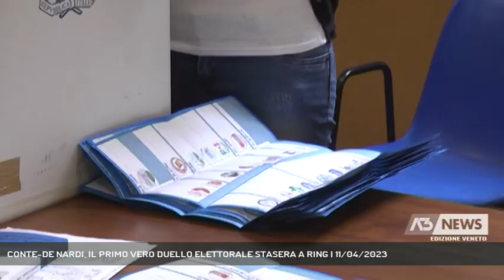CONTE-DE NARDI, IL PRIMO VERO DUELLO ELETTORALE STASERA A RING | 11/04/2023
A3 NEWS Veneto 11/04/2023 - TREVISO - Il primo vero duello di questa campagna elettorale. Stasera a Ring, a partire dalle 21,15, il confronto tra il sindaco uscente, il leghista Mario Conte, e il candidato civico del centrosinistra Giorgio De Nardi. Sullo sfondo i presunti fatti di Monigo, con il primo cittadino accusato di aver urlato contro De Nardi, con tanto di spintoni.  || Queste le premesse del primo vero duello della campagna elettorale 2023 a Treviso: da un lato il sindaco uscente, il leghista Mario Conte, dall'altro Giorgio De Nardi, imprenditore digitale, civico a capo della coalizione di centrosinistra.Saliranno sul Ring di Ferdinando Avarino alle 21,15 in punto a tre giorni dall'incontro avuto allo stadio di Monigo e diventato un caso con il primo cittadino accusato, in particolare da Franco Rosi di Treviso civica, di aver urlato contro De Nardi, spintonandolo. Le versioni restano contrastanti. "Se vero, denunci", le parole di Conte nell'edizione del telegiornale di sera con De Nardi che rompe - in parte - il silenzio. - Intervistati GIORGIO DE NARDI (Candidato Sindaco Centrosinistra), MARIO CONTE (Candidato Sindaco Centrodestra) (Servizio di Cristian Arboit) - Segui Antenna Tre anche sul digitale terrestre! Visita il sito